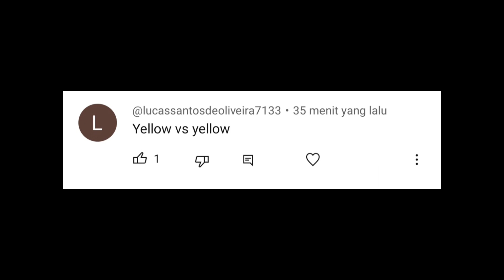Yellow vs Yellow RP (Rainbow Friends)